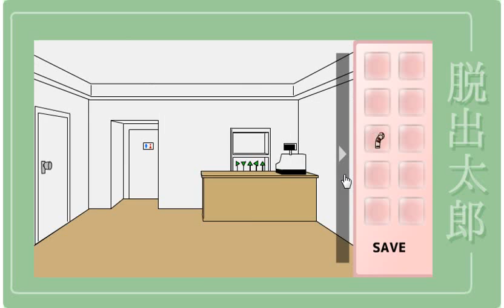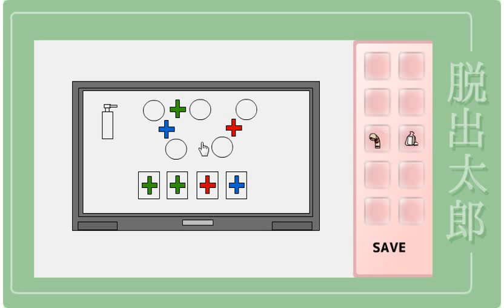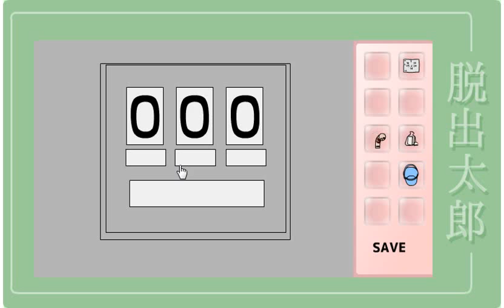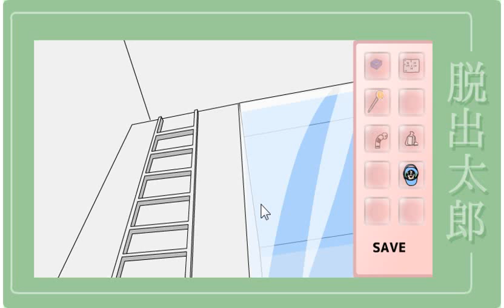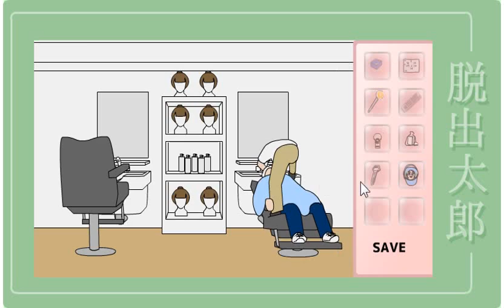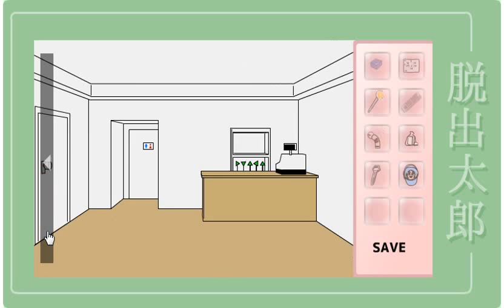Barbershop Escape walkthrough with 3 Ends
脱出太郎
脱出バーバー